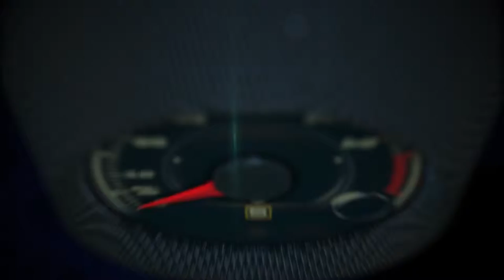Volkswagen Beetle Baja from the 70´s on the road around Las Vegas